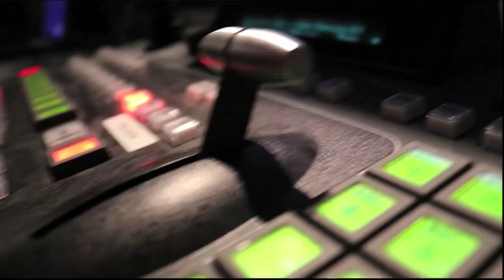Newton North Update: May 17, 2017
Weekly morning announcements are filmed live in the NNTV Studio (room 262) by TV & Video Production students.

Anchors: Ben Feldman & Will Marsh
Studio Crew: Dylan Crook, Evyatar Gershon, Julianna Lakomski, Aidan Leary, Erik Liu, and Erick Heyer-Fogelberg

Instructors: Scott Dunlop & Amanda Mazzola

Announcements are due by 8:00am on Mondays.